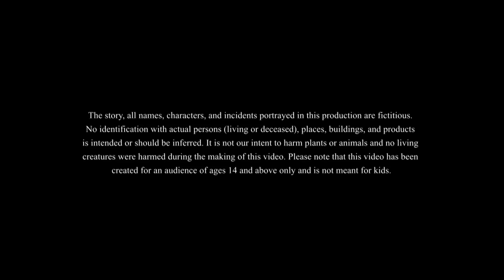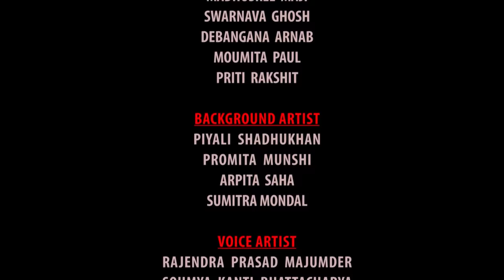LULLU MEGHDOOT || LULLU BHUTER BANGLA CARTOON || BANGLA GOLPO || SSOFTOONS GOLPO